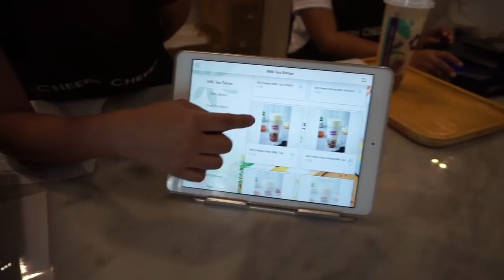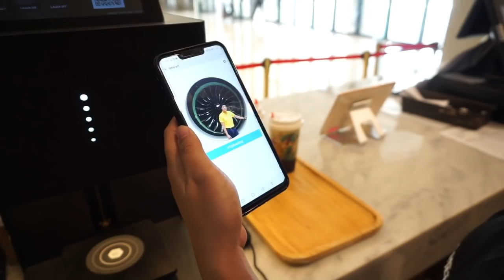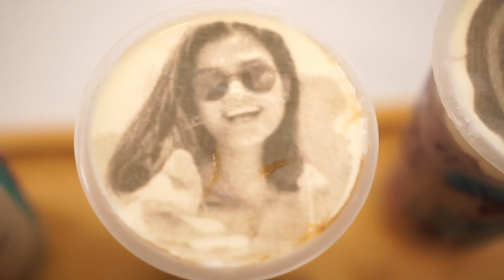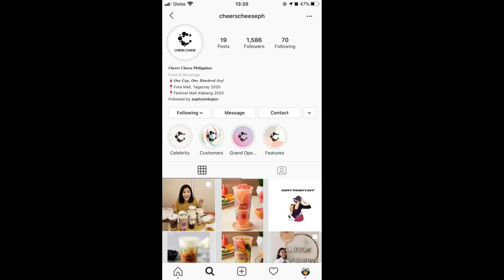MILK TEA MUKBANG | Flight Attendant Edition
I know a lot of things are happening right now. So let's take a break and watch this vlog full of good laughs and hugot lines brought to us by Seph Simbajon, a Flight Attendant and a good friend of mine. And of course good laughs are best enjoyed with cold drinks. Big thanks for Cheese Cheers Philippines for giving us that. Cheers!